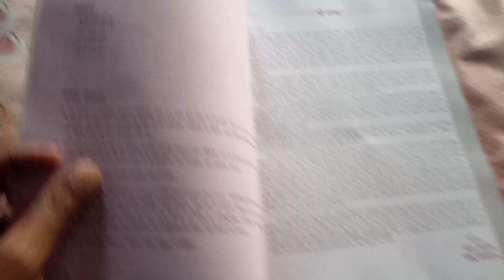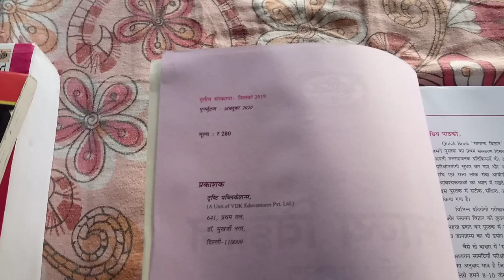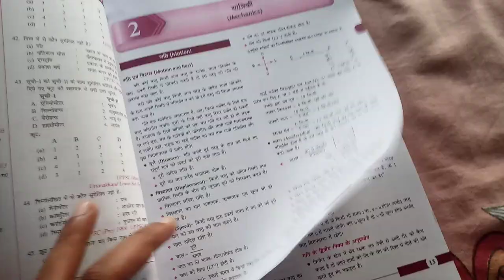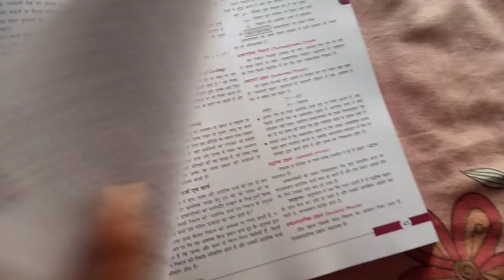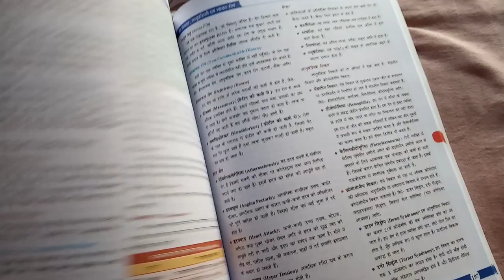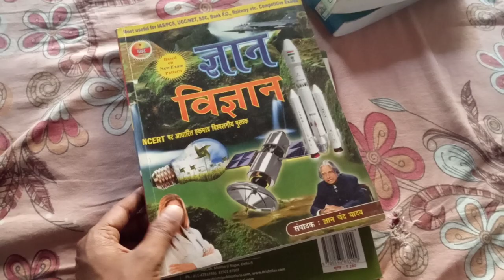Drishti Samanya vigyan | General Science Quick Book Review 2021 New Edition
Dristi Science Book